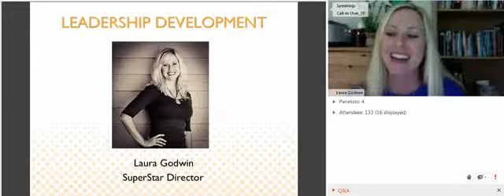Leadership Development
Presented By:  Laura Godwin, SuperStar Director

As an influential leader, you have the opportunity to identify and cultivate leaders in your team. Though leadership is challenging and rewarding, it may not come naturally, and requires some stewardship on your part. In this call, you will learn how to:
1. Motivate and challenge those on your team who exhibit strong sales and recruiting skills
2. Enhance existing leadership and supportive skills
3. Model behavior that encourages others to become effective leaders

You can watch this video in your workstation under training center!

Anick Gervais
Independent Scentsy Director